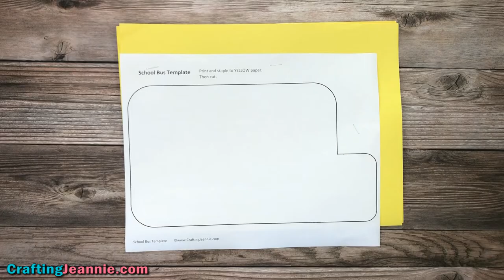School Bus Craft (Free Template)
Make this School Bus Craft with your preschoolers and toddlers. Use the Free School Bus Craft Template which makes this craft super easy and fun!

Make this School Bus craft with your kids, in a classroom, at daycare or at home.

for more craft videos!